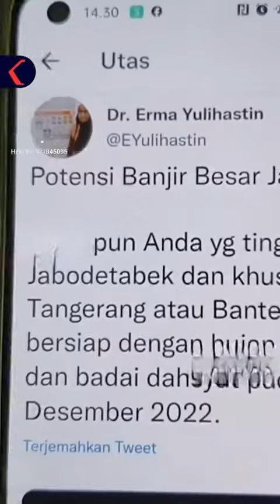prakiraan hujan badai , Rabu 28 Desember 2022